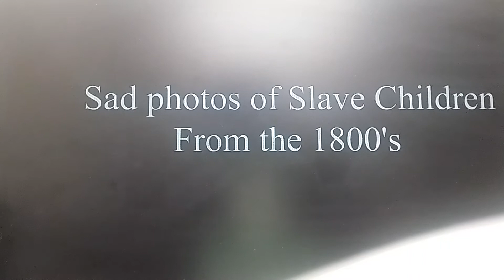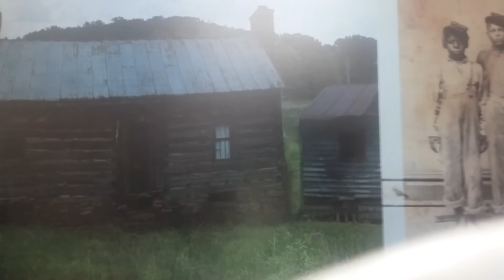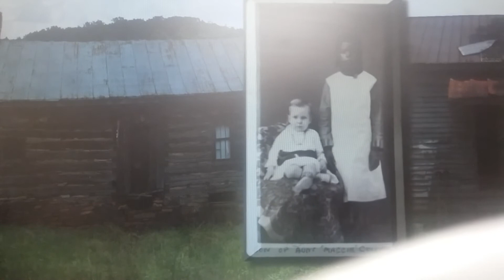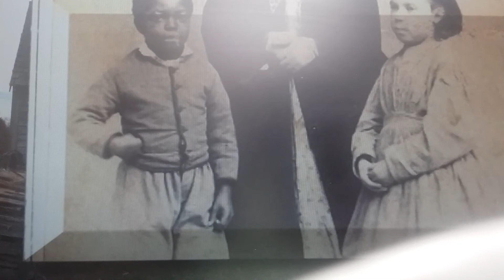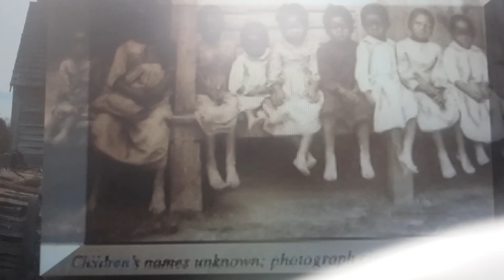Deuteronomy 28:50 Images of Hebrew children & adults.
Images of YAH'sharal in the 2nd Babylonian captivity.